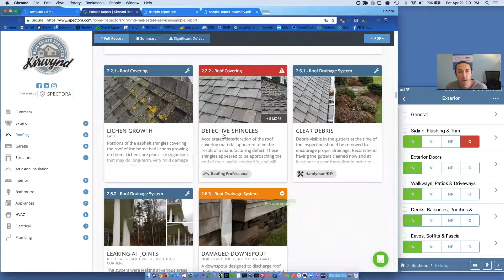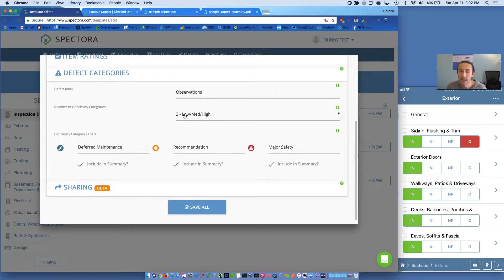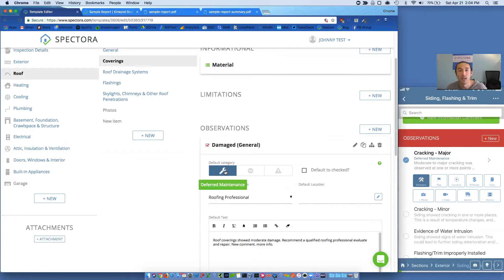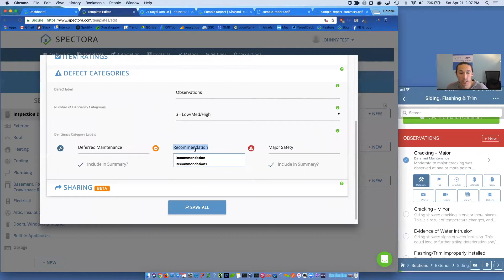How to Customize Defect Category Labels on Spectora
Learn how to customize how you refer to your defect categories in Spectora with our custom labels. See how you can change safety hazard or recommendation on a per-template basis!